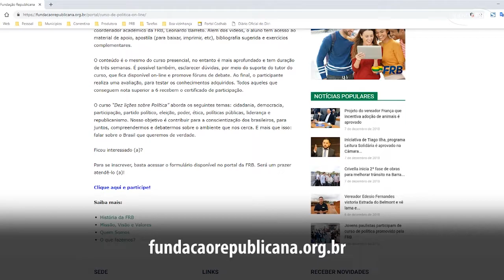Semana Republicana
Quer ficar por dentro de todas as novidades do partido? Então aperte o play e confira como foi a Semana Republicana!  ;)